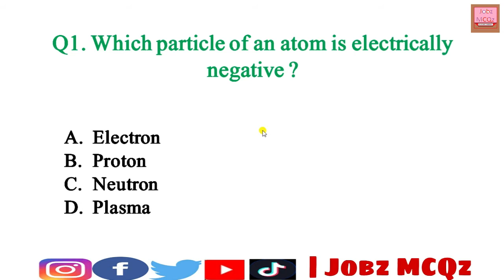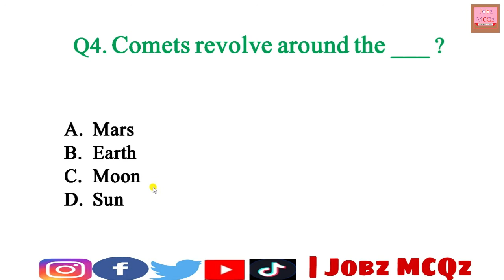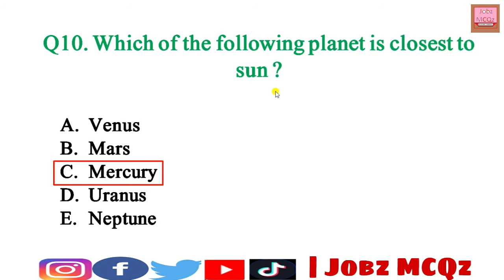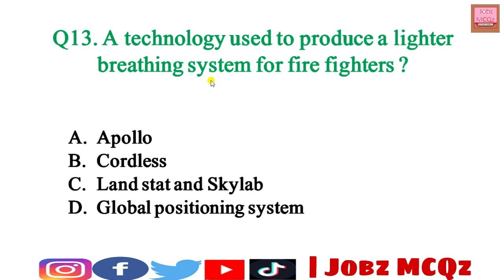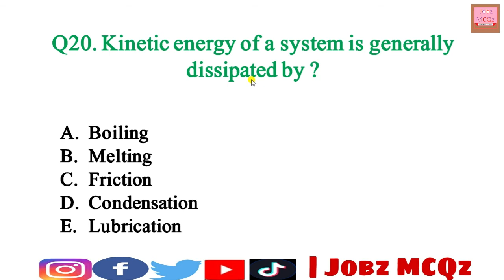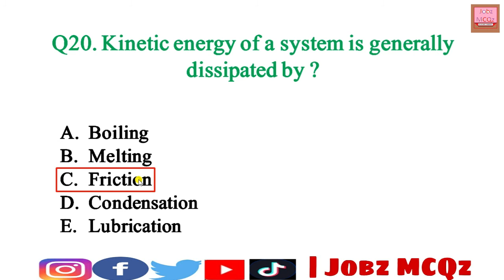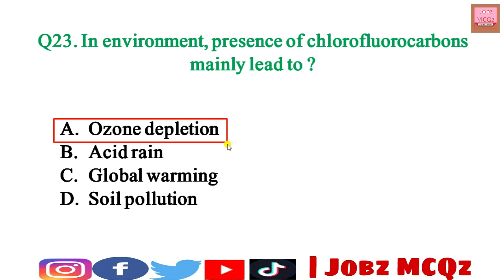General Science Past Paper NTS MCQs (SST PET DM TT AT CT PST) Part 15 | From 2016 TO 2020 | JobMcqz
General Science Past Paper NTS MCQs (SST PET DM TT AT CT PST) Part 15 | From 2016 TO 2020